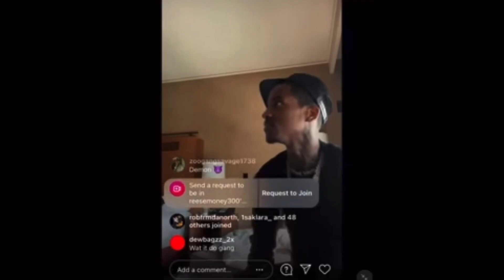Lil Reese First Interview After Getting Shot In the Neck & Details Almost losing His voice & Career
Lil Reese sat down with Cam Capone news to discuss the events leading up him being shot several times in Chicago On November 11 2019,Honestly he seemed very calm about the situation surprisingly having seen a lot of of there rappers pass locally it didn’t really surprise me.